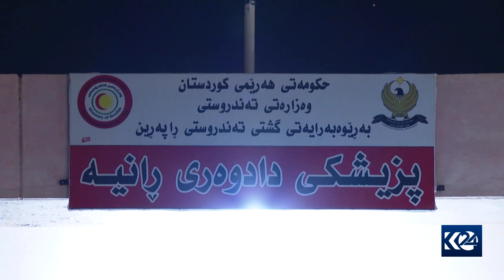لە زینی وەرتێ پێنج هاووڵاتی بە رووداوی هاتووچۆ گیانیان لەدەستدا